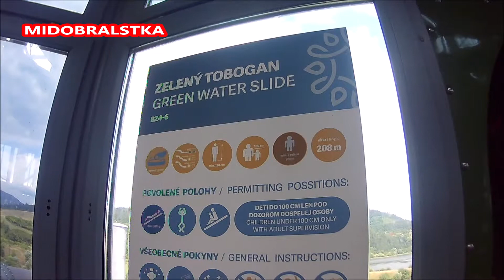Aquapark Gino Paradise Bešeňová - Tobogán Family